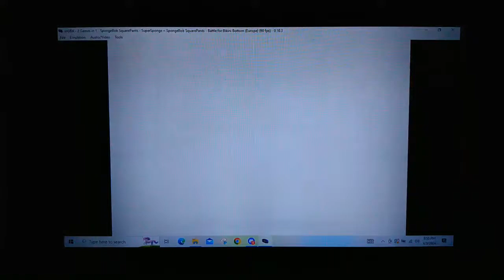Spongebob Squarepants Battle for Bikini Bottom (GBA) Episode 15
Another Lets play that got finished during the massive GBA rom streams of Early April. I did the PC version of this game YEARS ago now it's time to complete the GBA version as well.